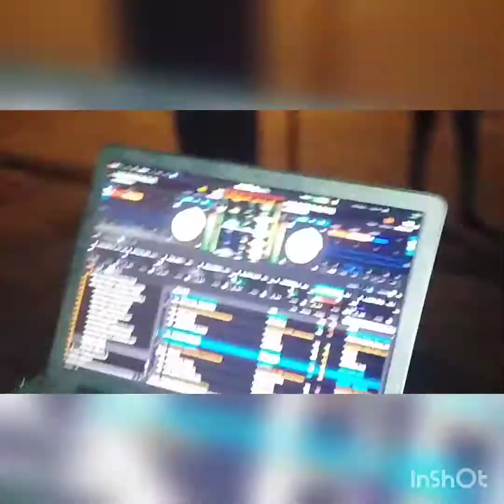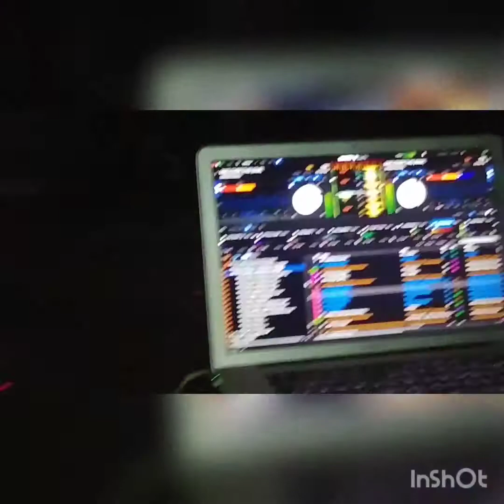Niney from Di Unit Sound endorsing Thick Girl riddim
Badda Tuesday's in Portmore with Di Unit Sound playing Thick Girl riddim